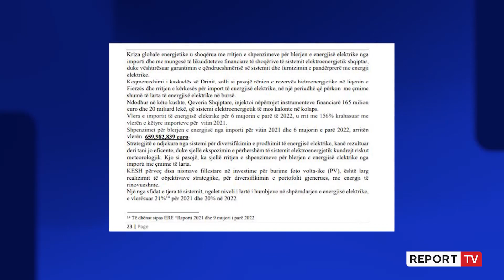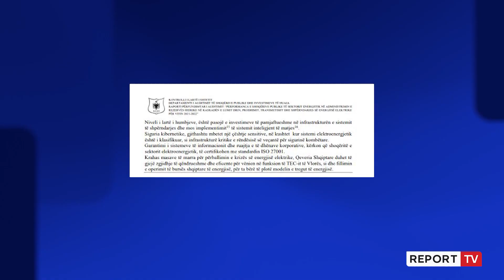Report TV - Raporti KLSH/ KESH përshkallëzoi krizën, keqmenaxhoi kaskadën mbi Drin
Kontrolli i Lartë i Shtetit konstaton se KESH nxiti krizën energjitike, 650 milionë euro për blerje energjie për janar 2021 deri në qershor 2022, importi i energjisë elektrike u rrit me 156% për 6 mujorin e parë të 2022.